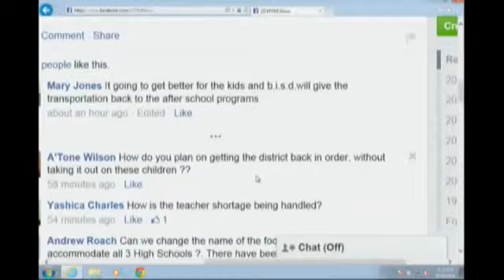Kelli Phillips interviews new BISD superintendent%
KFDM News - Kelli Phillips interviewed the new Beaumont school district superintendent Vern Butler in KFDM's studio.

See what Kelli asked the superintendent.

Also, the superintendent answered questions that viewers posted on KFDM's Facebook page.